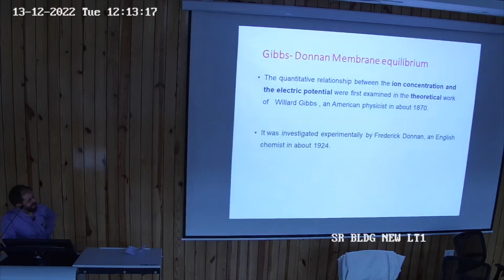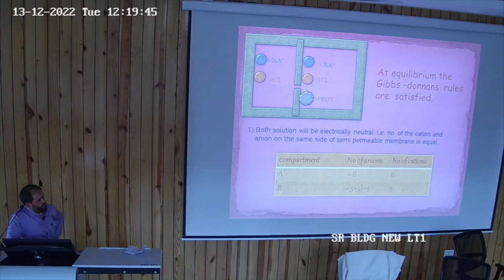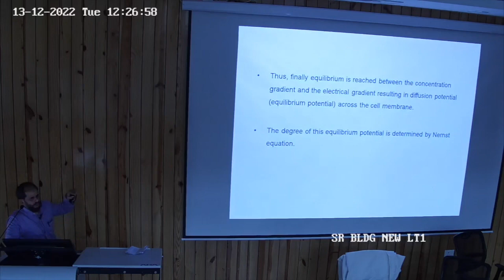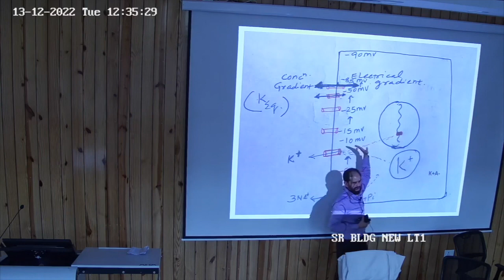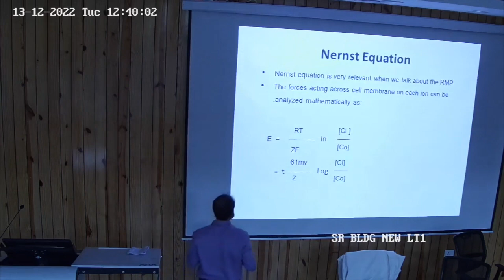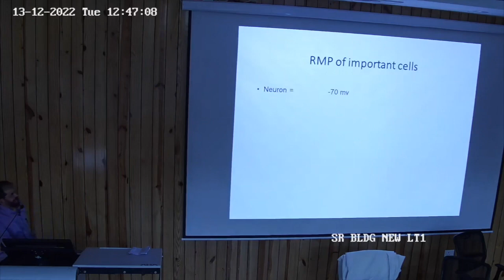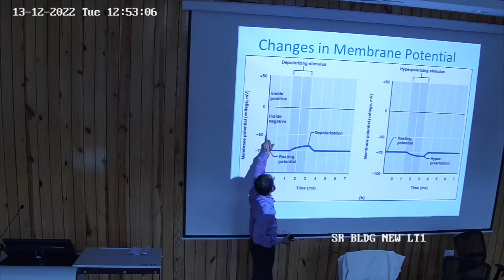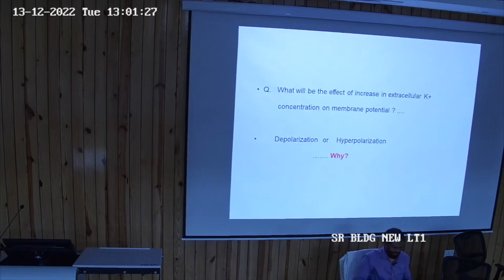Gibbs - Donnan Membrane Equilibrium